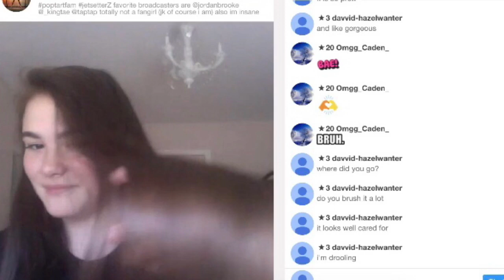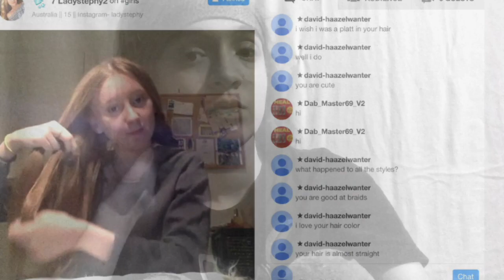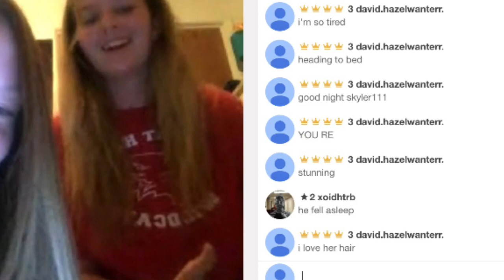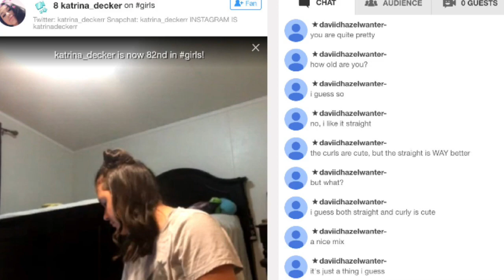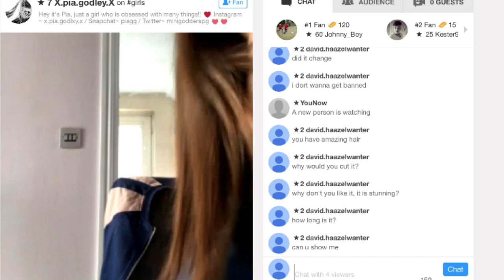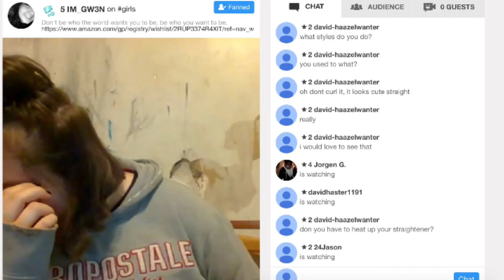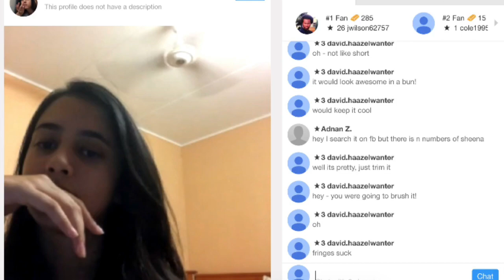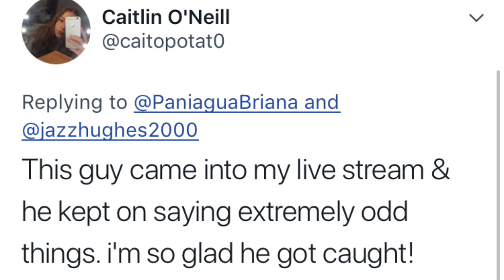CREEPY YOUNOW STORY! HAIR FETISH MAN! PT 1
Hey guys so I had to upload this to help make a cautionary for those who go onto broadcasts an those who must be aware of how dangerous the internet can be. I want to help those who don’t have a voice or say in much, an I highly believe that things like this must be stopped. Thank you for the girls who sent me these to help prove my statement & I hope you guys get your voice! We will fight an make sure that this dude gets off Younow an doesn’t come back! Young girls are being prayed upon by men like this an it needs to be stopped. So I’m making aware of this now. So thank you guys for watching! More videos will be coming out soon an this video was highly requested & hope you guys enjoyed & please like, share, an comment on what types of videos I should do next! I love you guys to cookie crumbs. Stay strong an beautiful!

Briana Paniagua

babyphat149